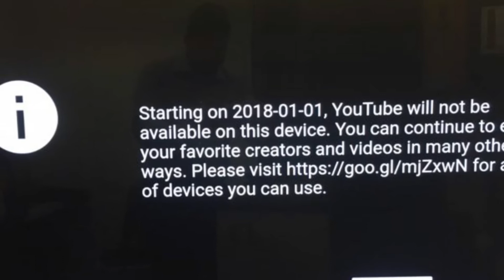Amazon Fire TV Losing YouTube on Jan 1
If you log into the YouTube app on your Amazon Fire TV, you'll be in for a shock: A message will appear, stating that, as of January 1, YouTube will no longer be available on the device.

We have reached out to both Google and Amazon for comment, and will update this story once we hear back. However, this appears similar to a dispute the two companies had earlier this year, when YouTube temporarily disappeared from the Amazon Echo Show; Google said that Amazon's YouTube app violated its terms of service, followed by Amazon pulling the app.  After a two-month hiatus, the service was returned in a modified form with new features, including user subscriptions, video recommendations, and the ability to control autoplay.